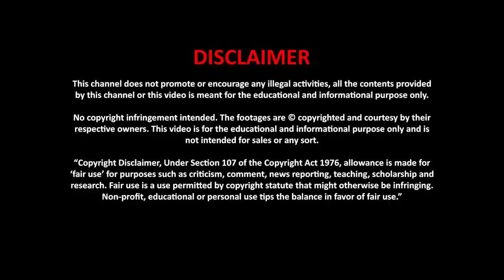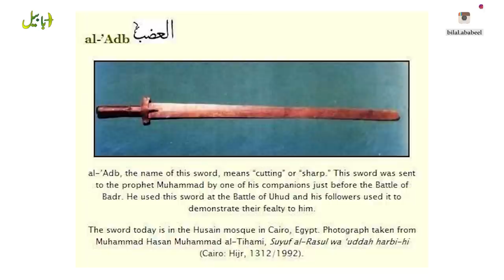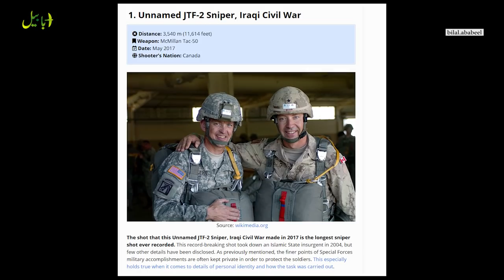Pakistan Made 3 Out Class Sniper Rifles | PSR-90 | AZB DMR | LSR | Made in Pakistan | by Ababeel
Pakistan Made 3 Out Class Sniper Rifles | PSR-90 | AZB DMR | LSR | Made in Pakistan

A sniper is a highly trained marksman who operates alone, in a pair, or with a sniper team to maintain close visual contact with the enemy and engage targets from concealed positions or distances exceeding the detection capabilities of enemy personnel. These sniper teams operate independently, with little combat asset support from their parent units. Snipers typically have highly selective and specialized training and use high-precision/special application rifles and optics, and often have sophisticated communication assets to feed valuable combat information back to their units. In addition to marksmanship, military snipers are trained in camouflage, field craft, infiltration, special reconnaissance and observation, surveillance and target acquisition. Snipers are especially effective when deployed within the terrain of urban warfare, or jungle warfare.